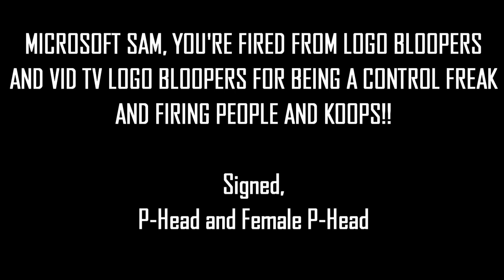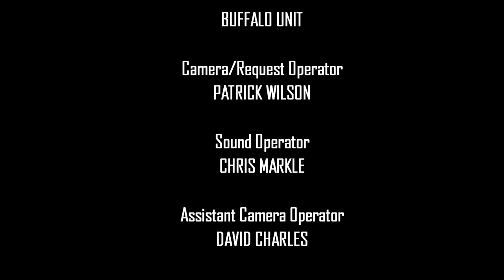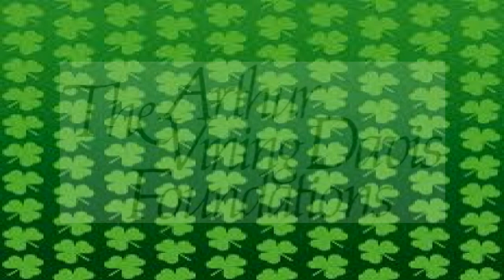[#794] WNED Logo Bloopers Episode 17: WNED Logo Bloopers In Court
BLOOPERS INCLUDED:
- The TV Tokyo Court with Judge Everfore
- Cinemation Pictures logo (February 11, 2018-present)
- Army of FOX Logos
- Army of THX Logos
- Army of CET Logos
- Overruled
- Kiazuki
- KPBS (1998)
- Meanwhile In Court
- Level-5
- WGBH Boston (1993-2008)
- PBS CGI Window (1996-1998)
- SEGA (2005-present)
- Sam's Verdict
- Guilty
- Princess Celestia
- WNED Logo (2015)

Corporate funding for WNED Logo Bloopers is provided by Merck and Verizon. Foundation and government agency funding is provided by the Carnegie Corporation of New York, the Ford Foundation, the Arthur Vining Davis Foundations, the John D. and Catherine T. MacArthur Foundation, and the George D. Smith Fund. Major funding is provided by the Corporation for Public Broadcasting and public television viewers like you. Thank you.

NOTE: Happy St. Patrick's Day to all of you from SpringCastCinemation and its family of companies!